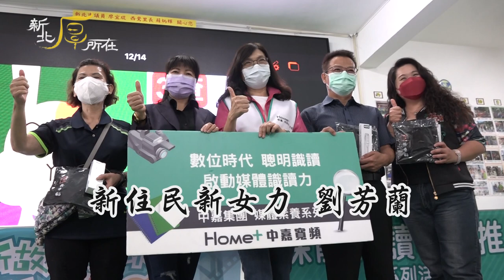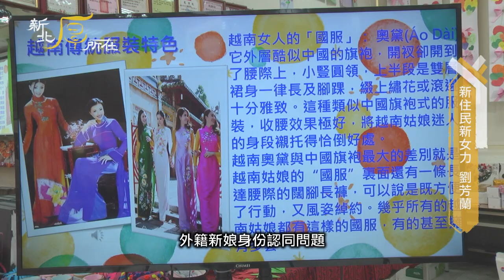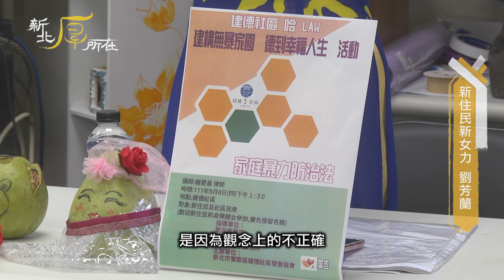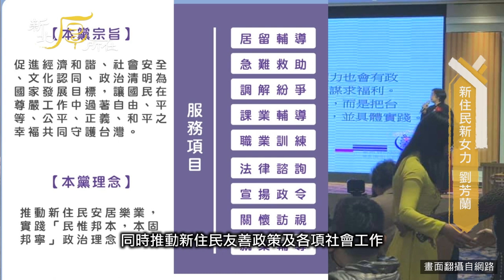新住民 女力|新北厚所在- 新住民新女力 劉芳蘭